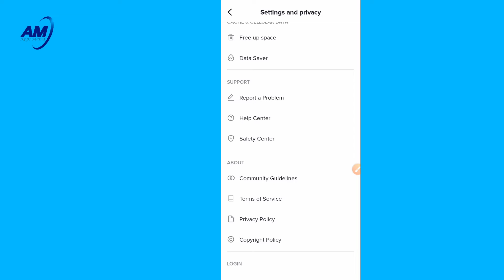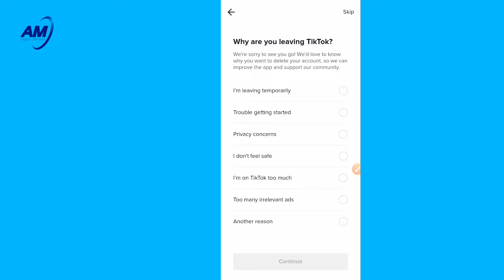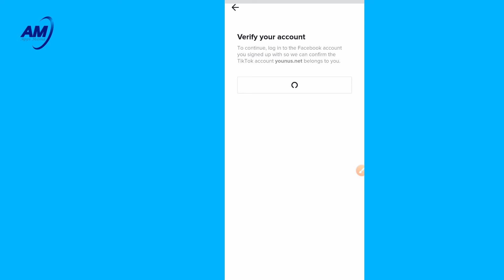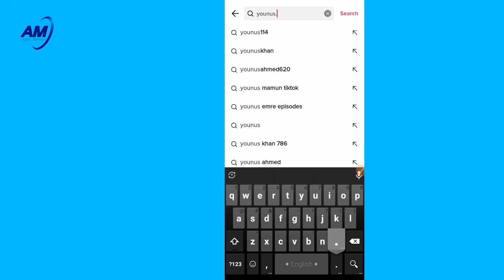how to delete a tiktok account permanently | easy process to delete tiktok ID | Apps Mama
To↪ delete your account:

1. Tap Profile in the bottom right.
2. Tap the 3-line icon in the top right.
3. Tap Settings and Privacy.
4. Tap Manage account-Delete account.
5. Follow the instructions in the app to delete your account.

For additional details on account deletion and how your data is handled, watch the whole video ☝️

10. Download Instagram Private Stories!